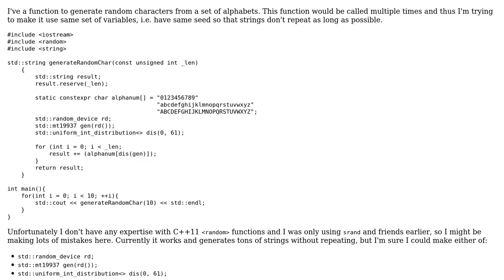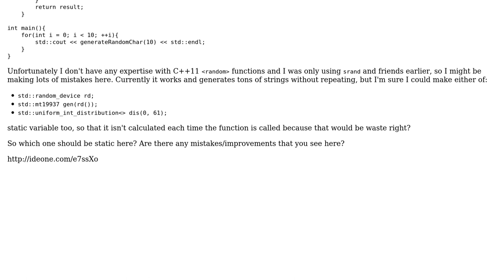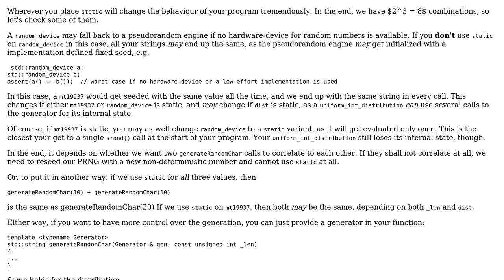Code Review: Generate strings of random characters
With thanks & praise to God, and with thanks to the many people who have made this project possible! | Content (except music & images) licensed under CC BY-SA | Music | Images & others | With thanks to user Zeta user Toby Speight user hg_git and the Stack Exchange Network Trademarks are property of their respective owners. You are responsible for your own actions.